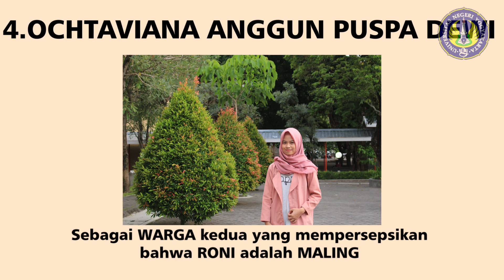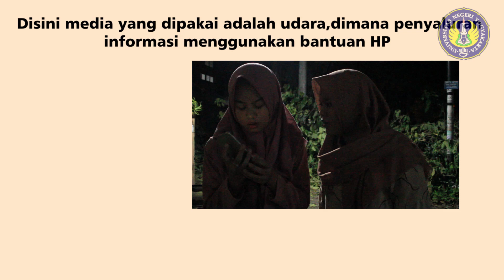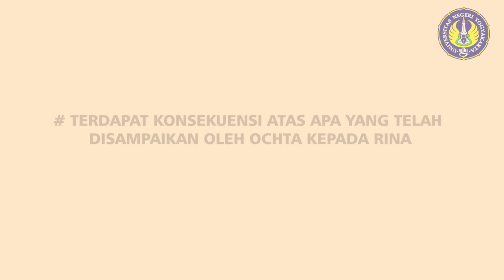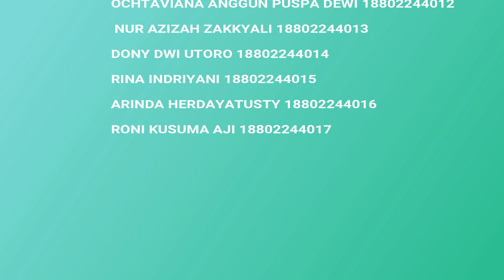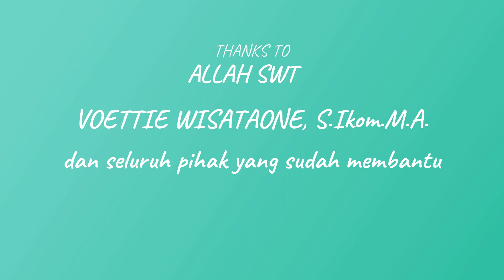Model Komunikasi Garbner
“DISANGKA MALING”

Saat itu hari menjelang malam. Beberapa orang tampak masih beraktivitas di sekitar rumah mereka, begitu pula Icha. Lalu tiba-tiba terlihat seorang laki-laki yaitu Roni, yang berpakaian seperti maling dan membawa kardus sedang berjalan menuju rumah Icha.

Arind yang sudah curiga sejak awal dan mempersepsikan bahwa Roni adalah maling, karena melihat pakaian Roni yang seperti maling dan ia juga membawa kardus, Arind pun mengikuti kemana Roni akan pergi dan apa yang akan ia lakukan.

Di lain tempat, Ochta kebetulan juga melihat Roni dan mempersepsikan hal yang sama. Lalu pada akhirnya Arind dan Ochta berinisiatif meminta bantuan agar tidak terjadi hal yang tidak diinginkan di rumah Icha.
Ochta pun menelepon satpam. Tetapi karena tidak kunjung diangkat dikarenakan gangguan sinyal dan kebetulan Pak Satpam juga sedang tidur, Ochta kemudian meminta bantuan kepada Rina. Lalu Rina pun akhirnya dapat menghampiri Ochta dan Arind bersama dengan Pak Satpam.

Di akhir cerita, terbukti bahwa ternyata Roni bukanlah maling dan apa yang dipersepsikan Arind serta Ochta adalah salah. Ternyata Roni hanya temannya Icha yang ingin memberikan kejutan kepada Icha yang sedang berulang tahun.

Jadi, dari film pendek yang kami buat tersebut, dapat terlihat bahwa Model Komunikasi Gerbner merupakan model komunikasi yang terdiri dari seseorang yang mempersepsikan sebuah kejadian yang dilihatnya. Kemudian memberitahukan perihal persepsinya (berupa informasi) kepada orang lain yang dalam penyampaiannya tersebut tentunya akan terdapat sebuah kendala atau hambatan. Lalu setelah informasi berhasil disampaikan, dari apa yang disampaikan tersebut akan menimbulkan sebuah konsekuensi. Konsekuensinya adalah apakah orang yang diberikan informasi akan memberikan respon berupa hal negatif atau hal positif.